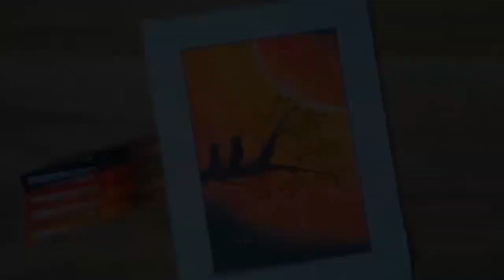Cara menggambar burung dengan langit senja - stepbystep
Cara menggambar burung dengan langit senja ini sangatlah indah dan cantik, caranya juga gampang jika kalian ingin mencoba menggambar silahkan ikuti langkahnya

SELAMAT MENONTON!!!

ditunggu yah